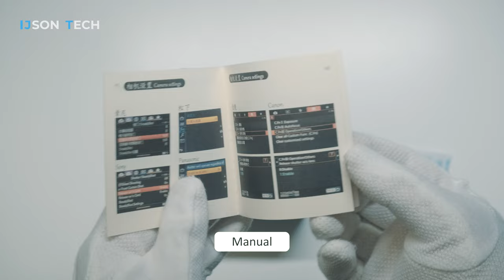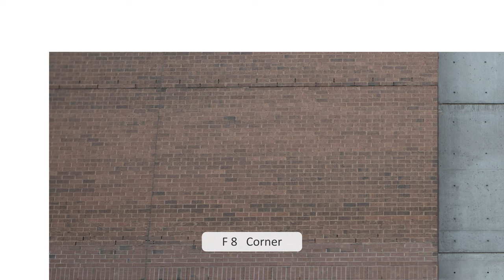TTArtisan 25mm F2 Lens - Sharpness Test and Sample Photos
Unboxing the TTArtisan 25mm F2 lens for the Sony E mount. This lens offers a fun focal length for some casual photography at a very affordable price. Image quality is great considering the price point, but you do need to manually focus with this lens. The lens acts a lot like vintage lenses where corners do fall apart at wider apertures, but aberration does not seem to be an issue. Check the sharpness test in the video!